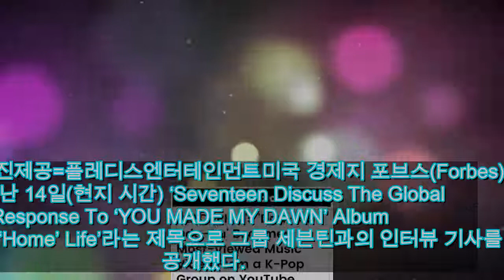美 포브스, "세븐틴, 미니 6집에 쏟아진 글로벌 반응을 말하다" | 연예 | 한경닷컴